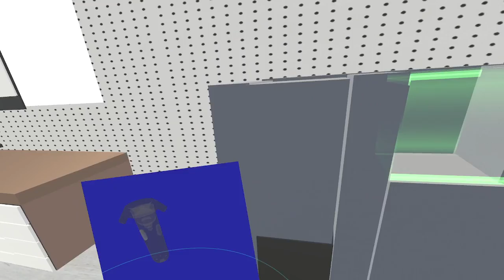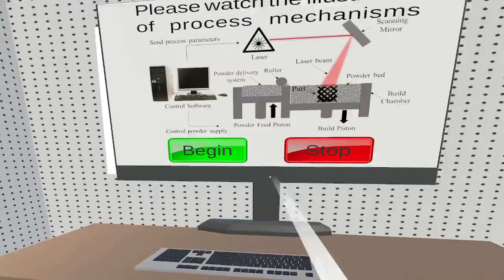3D Printer Lab (03.06.2022)